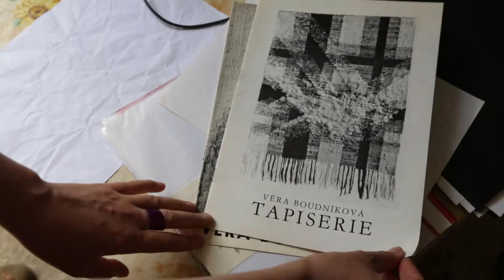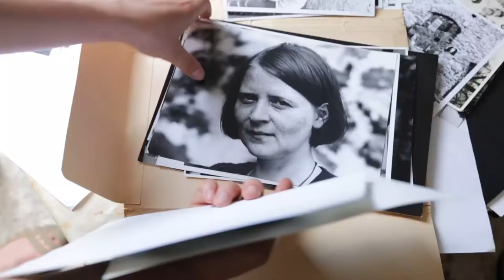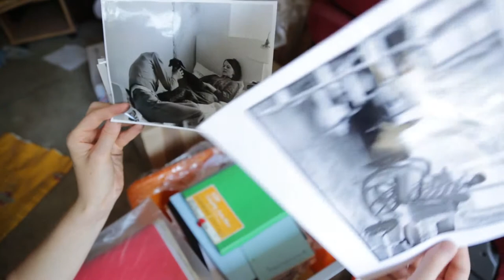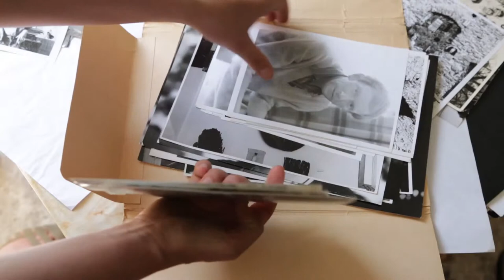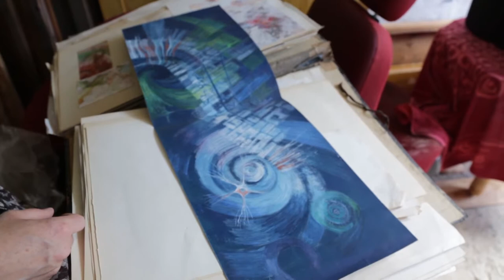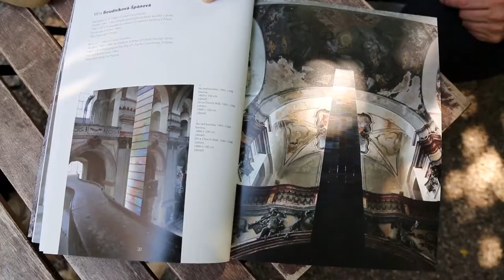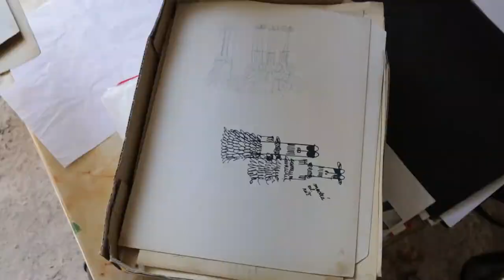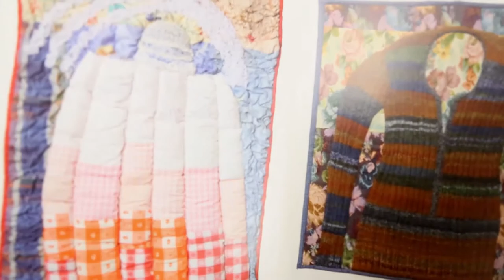Věra Boudníková-Špánová profile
Věra Boudníková-Špánová  is an artist whose work has not been appraised appropriately by art critics and the public. She died in 2012 and the work she left behind belongs to the field of textile arts, however, it surpasses what is traditionally understood under the term of textile arts. Věra studied at the School of Textile Crafts in Brno, then she worked for a short time for Filmtisk - Arts and Crafts, in Bořivojova street in Prague. In 1967 she started studying at the Pedagogical Faculty in České Budějovice. In 1968 she took part in organizing an art symposium called Prooemium in Český Krumlov, where she met Vladimír Boudník and married him shortly after. Unfortunately, their relationship did not last long, since Vladimír Boudník committed suicide. Věra did not finish her studies and in 1973 set up her first studio in Český Krumlov. In the early 1980s she moved to Prague.
Věra refused to respect the primarily decorative function of textile and she never expected her art work to become a source of living. After 1989 she had different jobs, she worked as a shop assistant in a bookshop, a cleaner  and later as a librarian in the Gallery of Prague. From the very beginning she considered textile as a medium of authentic artistic expression. Věra´s first works reflected the influence of the reformers of tapestry who rejected the traditional rectangular form of tapestries  and refused to depend on traditional images and subjects. In several of her large-scale tapestries from the late 1960s and second half of the 1970s as well as her small-scale tapestries she applied principles stemming from dynamical structuring and rejection of traditional work with the warp and the weft. She also used non-traditional materials which often conveyed new meanings. In the course of the 1980s she continued experimenting with space illusion and graduated stylization of the tapestry, gradually transforming into a three-dimensional textile object. She often also endowed her work with humour and grotesque features. In the late 1980s Věra arrived at a conceptual approach and in the course of the first post-revolution decade this approach became more radical. In her experiments with space installations of tapestries she negated the traditional decorative function of tapestries and she turned them into disturbing objects calling for new meaning and in some cases referring to the theme of transcendency.
At that time she often mocked gender stereotypes so often associated with textile arts. She used them to gently provoke and rebel against the restrictive definition of the role of women in a patriarchal society. She gradually deformed classical textile presentation - tapestry, appliqués and sewing. Paradoxically, she began to undermine the rules of textile arts the moment she achieved technical virtuosity and perfectly understood the character of different materials. Věra emancipated her works and relieved them from the decorative function which, at the beginning of her artistic career, used to be imposed on textile arts. Her composed, intimate art confessions were also freed of gallery spaces. Contemplativeness, subtlety and spiritualized content penetrated into Věra´s late works in the process of creation, in a limited space and within the framework of an imposed but worthy minimalism.